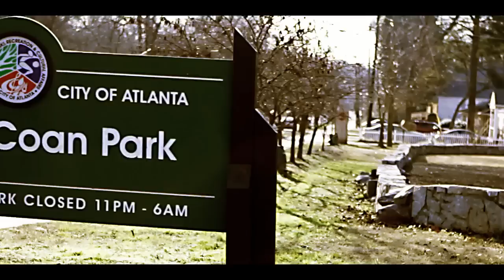Veli Sosa - Grimey Nigga [Music Video]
@VeliSosaDTE - Grimey Nigga from the upcoming Mixtape "I Am Da Streets"
Video Directed by Maurice @SupaStishun